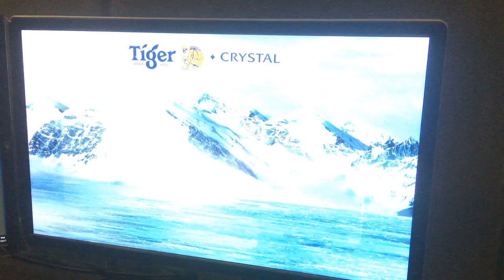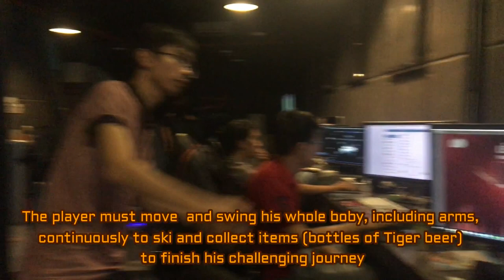[ALTA MEDIA] LẬP TRÌNH TƯƠNG TÁC CHUYỂN ĐỘNG INTERACTIVE SKIING MOTION DETECTION GAME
Project: Tiger Beer (Ha Noi)